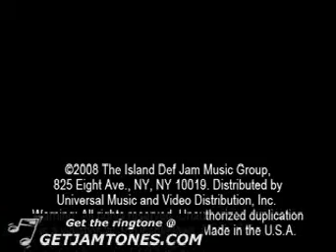Mariah Carey - Bye Bye Official Video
Mariah Carey - O.O.C.